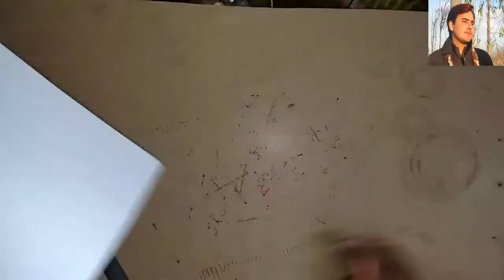DRAWING OF GIRL amazing painting and unique art jan muhammad buner how to paint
DRAWING OF GIRL amazing painting and unique art jan muhammad buner how to paint curvy yoga curvy women painting tutorial